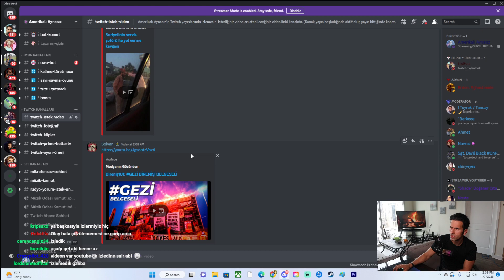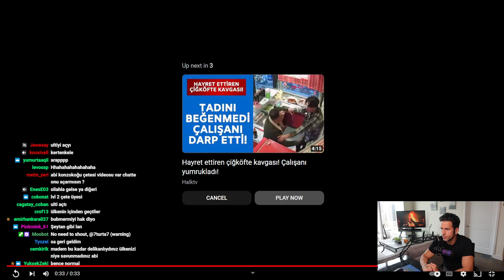SURİYELİNİN SERVİS ŞOFÖRÜ İLE YOL VERME KAVGASI | AMERİKALI AYNASIZ İZLİYOR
Telifli videolar için yorum atabilirsiniz anında video silinecektir
Amerikalı Aynasızdan izin alınmıştır.